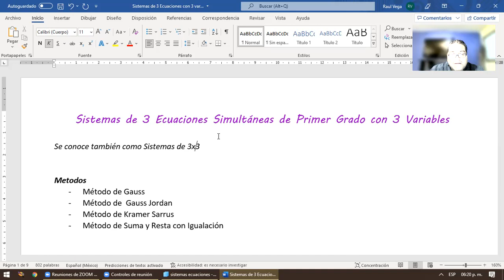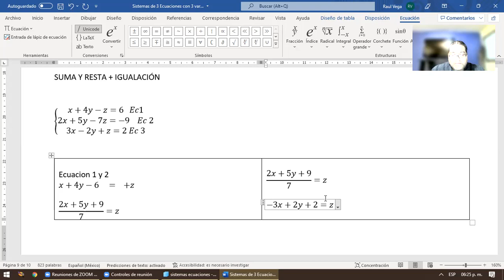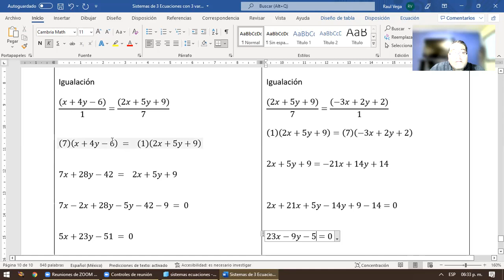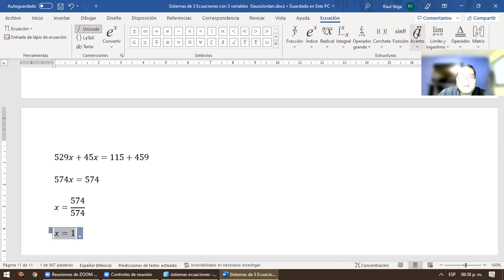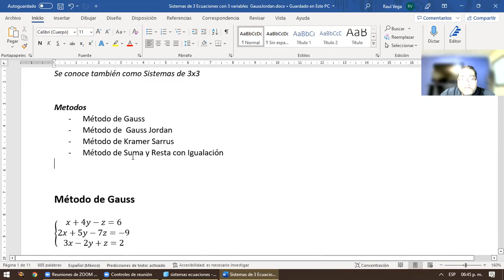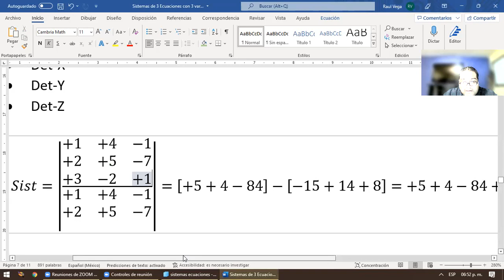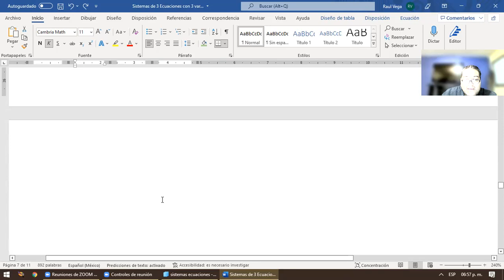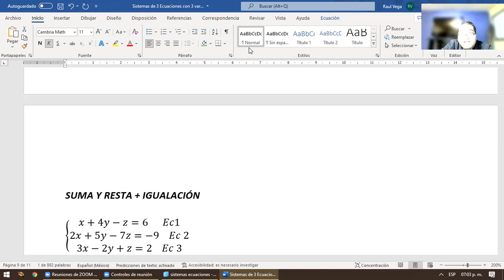✅ Curso UNAM. Álgebra y Aritmética. Clase 28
🔥🚀 Curso Ingreso a la UNAM 2022. Gratis Un Mes: Módulo de Aritmética y Álgebra. Clase 26.
Sistemas de ecuaciones con 3 variables. Sistemas de 3 Ecuaciones Simultáneas. Ecuaciones lineales. Ecuaciones con 3 incógnitas. ¿Quieres inscribirte? Escribe en los Comentarios "Quiero mi curso Ya"